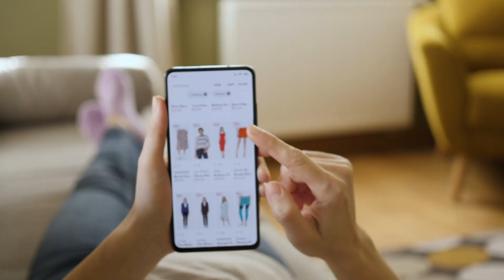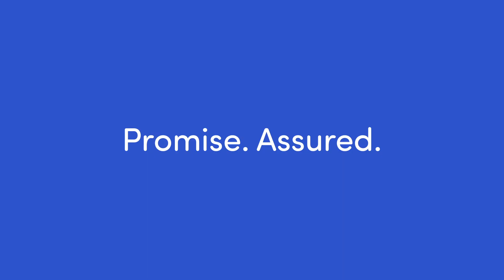Spirent: Corporate Video